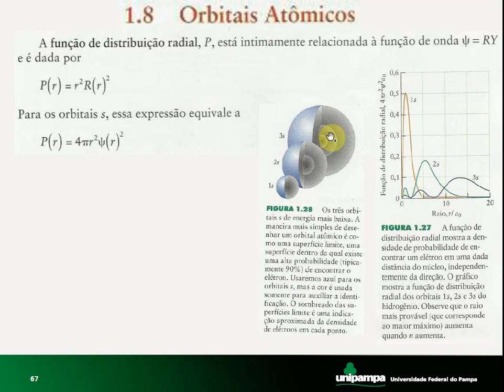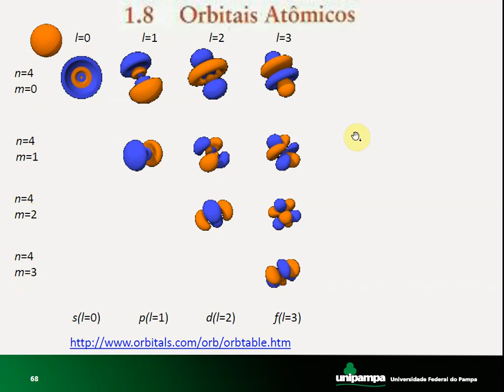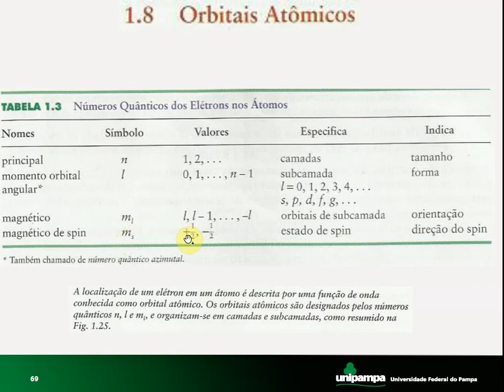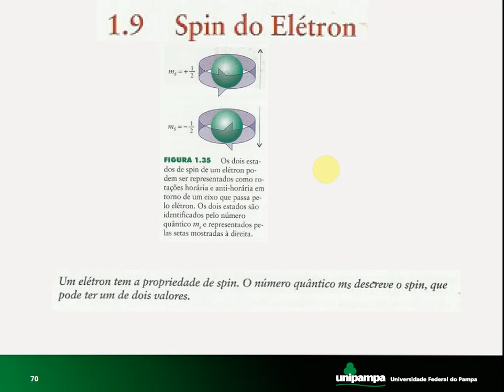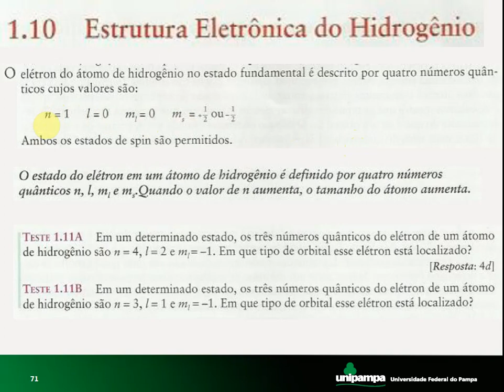QG1 9 Função radial e número quântico de spin